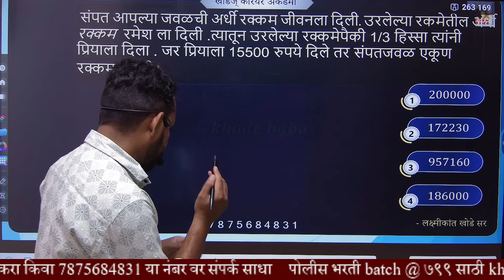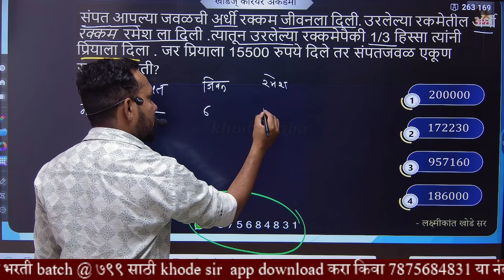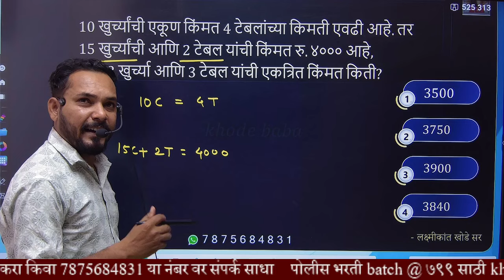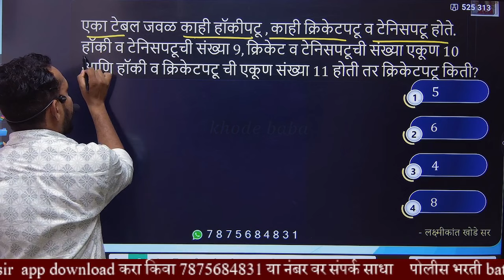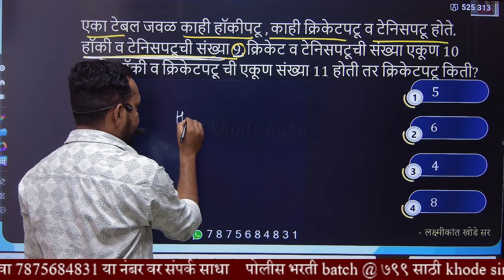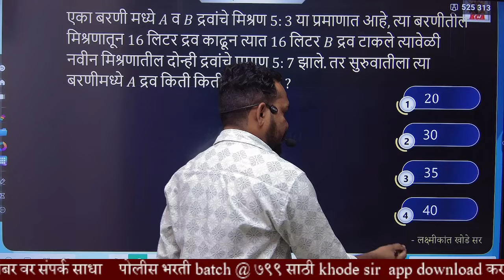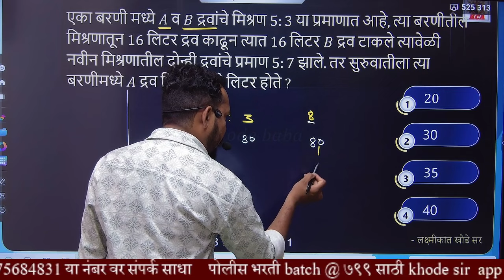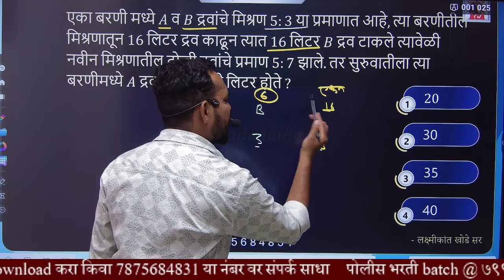police_bharati megabharti mathstricks policebharati17471 maharashtrapolice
पोलिस भरती batch @799 ( गणित+ बुद्धीमत्ता + मराठी +gk )

District Court Recruitment 2023 Notification Is Out Now. In this video, we are discussing (District Court Recruitment 2023) Jilha Nyayalaya Bharti Qualification, Syllabus And Exam Pattern In Marathi.

जिल्हा न्यायालय भरती 2023 | कनिष्ठ  लिपिक जागा 3495 || संपूर्ण माहिती || शैक्षणिक पात्रता |वयोमर्यादा
tcs ibps exam pattern   grammar
tcs ibps pattern talathi